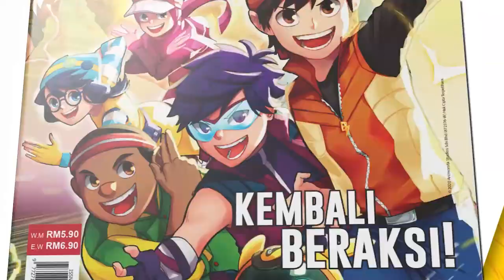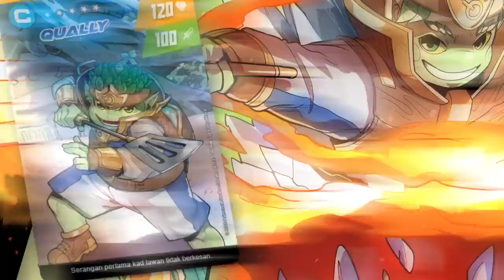Poskad dari Ayah dan Mak BoBoiBoy